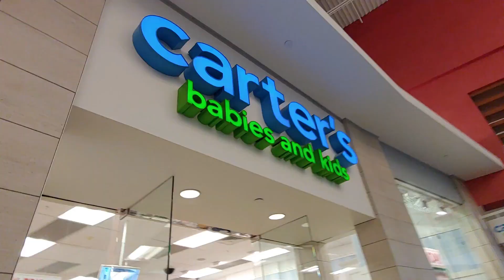Life with Ehlers Danlos Syndrome:Thanksgiving 2019:"Black Friday" Shopping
Time to go shopping!
Want to  send us so happy mail or letters?
Goodwins
Mount Juliet, Tn
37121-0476